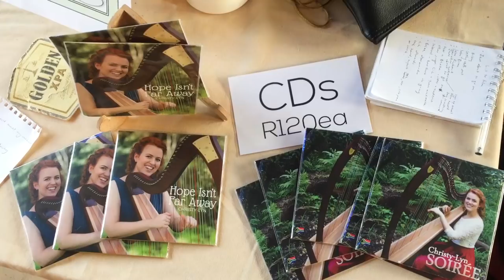Performance Vlog: Celtic Music Night!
Have you ever wondered what it's like to be a performing musician? We took a camera to my performance and recorded what happens along the way!

3) FREE sheet music for Sailing on a Lake (beginner harp piece)

4) ONLINE HARP COURSES, designed to build your harp technique while learning well-known songs

5) LET’S CONNECT!